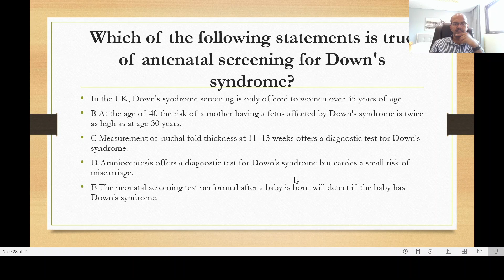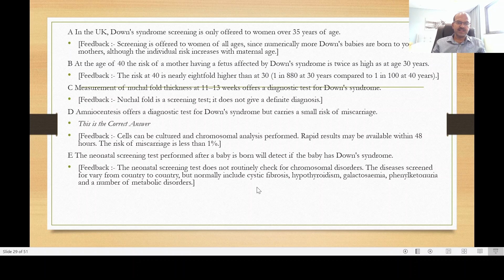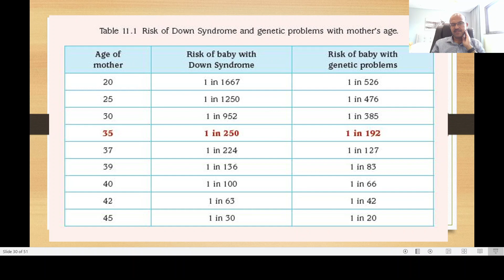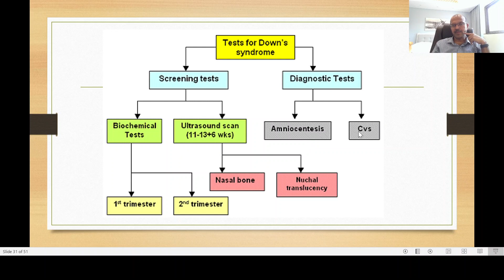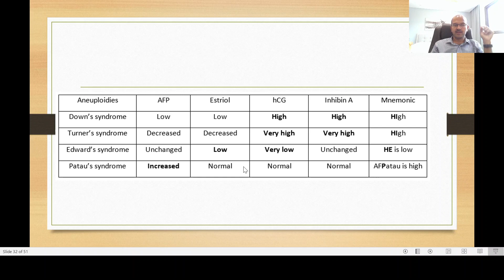Antenatal screening for Down's syndrome. Trisomy 21 screening during pregnancy. Dr Sridhar K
Many parents are worried about the risk of down's syndrome when they get pregnant. In most developed countries, a screening program (optional) is in place where parents may elect to undergo blood tests and ultrasound scan-this along with the age related risk gives us a risk score for trisomy. Based on the risk, diagnostic tests are offered. Further management depends on confirmation and family choice. This discussion is based on one MCQ question. Do share.